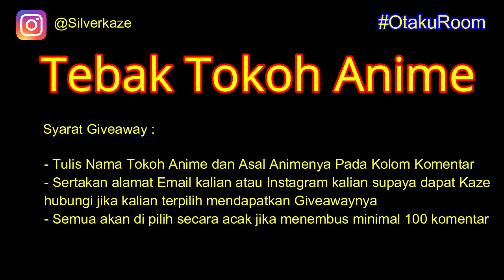OTAKU ROOM| Tebak Gambar Anime - GIVEAWAY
Video Record By :  Zale Hatsune
Edit by : Silverkaze
Record at : Balaikota Bandung

*Tuliskan Di Kolom Komentar *

- Tuliskan Nama/Nick Jepangan kalian
- Urutkan Nama Tokoh berdasarkan gambar yang sudah di atur di video
- Sertakan Alamat Email Aktif atau Instagram Aktif kalian di bawah jawaban
* minimal menembus 100 komentar Jawaban maka Giveaway ini akan di pilih secara random untuk 2 orang beruntung ya
*jika terpilih komentar di luar jawaban akan langsung di pilih ulang

Follow Silverkaze or SchatzKaze on :
Instragram ► silverkaze